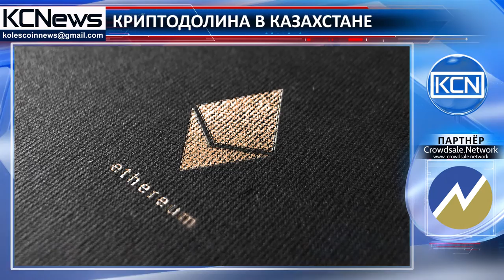Территория EXPO в Казахстане станет криптодолиной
Управляющий международным финансовым центром “Астана” (МФЦА), Кайрат Келимбетов, сообщает, что в будущем территория EXPO, где будет размещен центр, станет криптодолиной. Центр создан по инициативе президента Республики Казахстан, Нурсултана Назарбаева, и его статус будет закреплен в Конституции РК. Помимо этого, Назарбаев поручил госаппарату искать стартапы, которые будут давать такой же результат, как криптовалюты Ethereum, Neo, Dash и Ripple. Так как, на сегодняшний день, самый продвинутый проект в стране Парк инновационных технологий “Алатау” в год приносит прибыль в 20 миллиардов тенге, что намного меньше прибыли   Etherium. Отметим, что недавно в Астане состоялась официальная презентация бренда платформы Crowdsale Network, где участники мероприятия более детально ознакомились с планом развития проекта. [Основатели платформы  уверен, что смогут реализовать социально-важные и инновационные проекты, привлекая инвестиции с помощью криптовалют. Напоминаем, что ICO платформы Crowdsale Network пройдет с 17 по 30 ноября 2017 года.
Управляющий международным финансовым центром “Астана” (МФЦА), Кайрат Келимбетов, сообщает, что в будущем территория EXPO, где будет размещен центр, станет криптодолиной.
Центр создан по инициативе президента Республики Казахстан, Нурсултана Назарбаева, и его статус будет закреплен в Конституции РК. Помимо этого, Назарбаев поручил госаппарату искать стартапы, которые будут давать такой же результат, как криптовалюты Ethereum, Neo, Dash и Ripple. Так как, на сегодняшний день, самый продвинутый проект в стране Парк инновационных технологий “Алатау” в год приносит прибыль в 20 миллиардов тенге, что намного меньше прибыли. Etherium.Отметим, что недавно в Астане состоялась официальная презентация бренда платформы Crowdsale Network, где участники мероприятия более детально ознакомились с планом развития проекта. Основатели платформы  уверен, что смогут реализовать социально-важные и инновационные проекты, привлекая инвестиции с помощью криптовалют. Напоминаем, что ICO платформы Crowdsale Network пройдет с 17 по 30 ноября 2017 года.